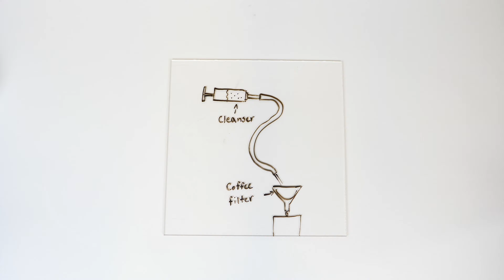Microplastic Extraction of Exfoliating Beads from Cleansers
After watching a short online video that recaps the enormous scale of accumulating plastic waste in our oceans, student teams are challenged to devise a method to remove the most plastic microbeads from a provided commercial personal care product—such as a facial cleanser or body wash. They brainstorm filtering methods ideas and design their own specific procedures that use teacher-provided supplies (coffee filters, funnels, plastic syringes, vinyl tubing, water, plastic bags) to extract the microplastics as efficiently as possible. The research and development student teams compare the final masses of their extracted microbeads to see which filter solutions worked best. Students suggest possible future improvements to their filter designs.